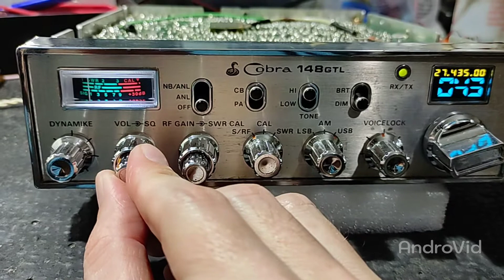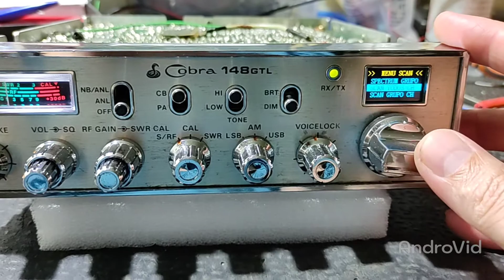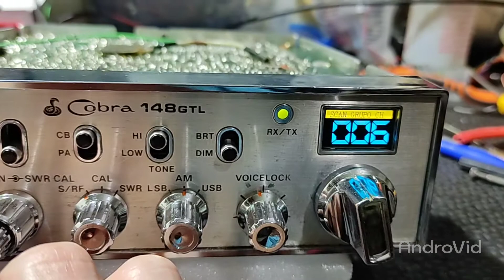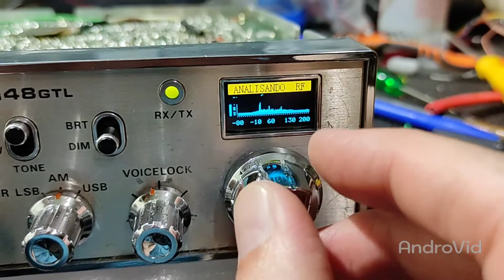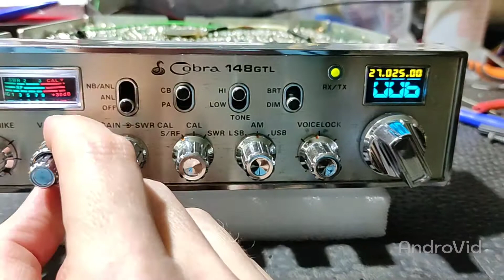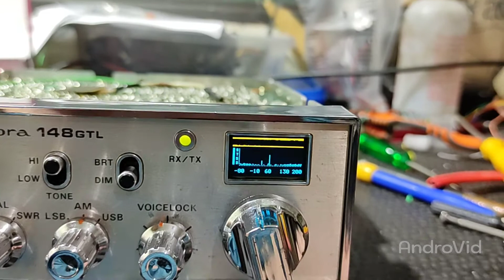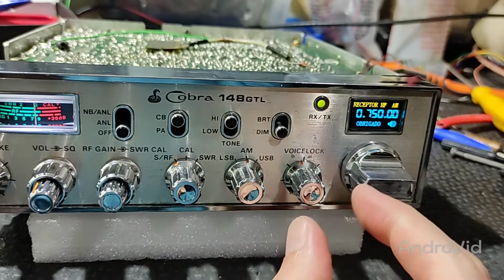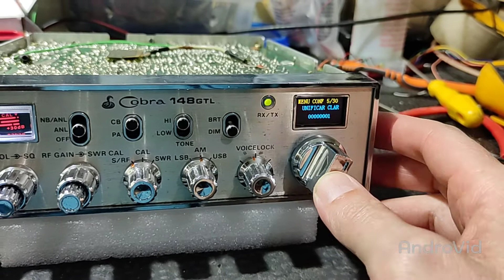30 de janeiro de 2023